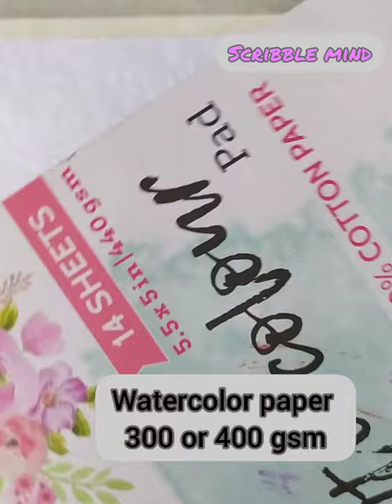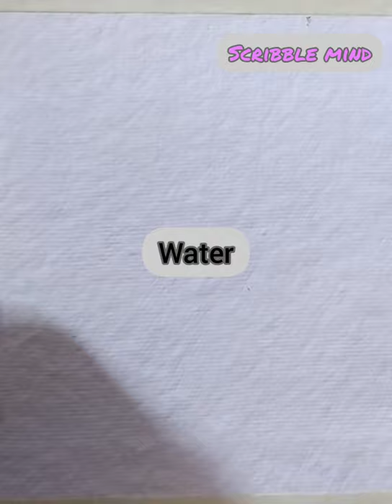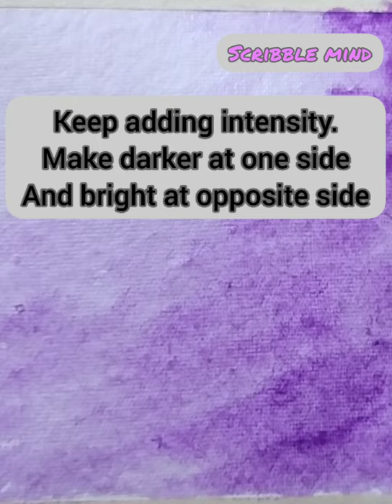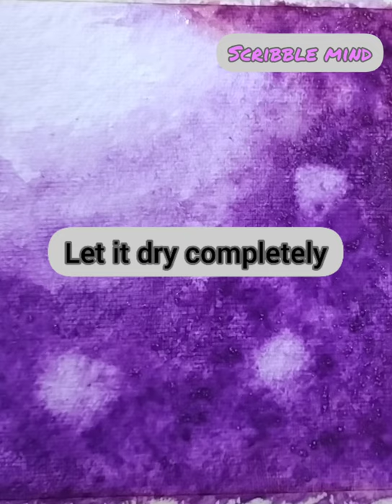Watercolor painting jellyfish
Paint jellyfish with watercolors